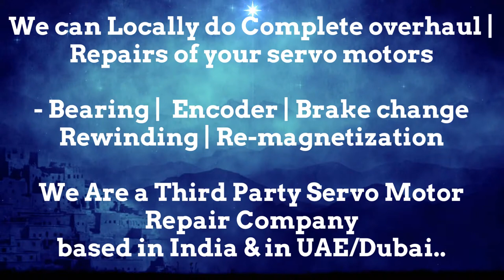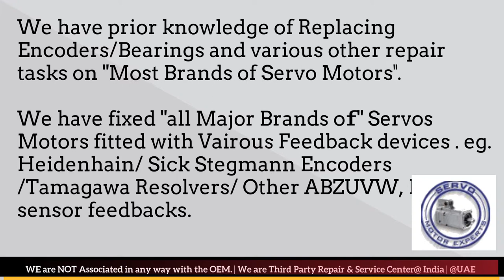Beckhoff Servo Motor Repair Pune Punjab Rajasthan Silvassa Surat Thane Vadodara Lucknow